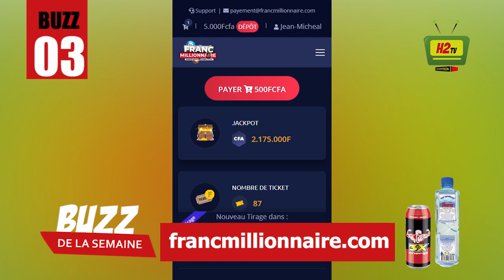KADI WALE, TAL B, OUMAROU DIARRA, MAMOUD DICKO, ABDOUL NIANG, BUZZ DE LA SEMAINE 06 11 2021